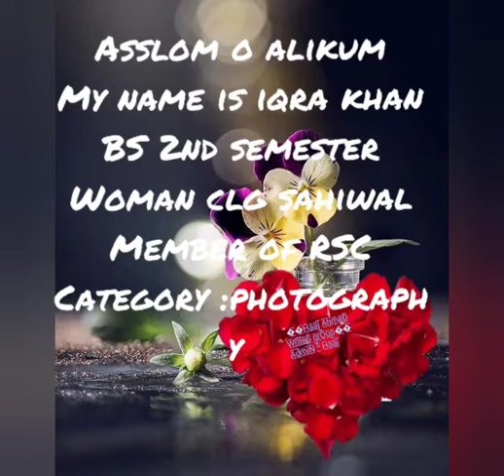Beautiful Places of Sahiwal/ Photography by Iqra Khan/ Sahiwalians Royal Talent Hunt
I  am participating in Photography catagery Of Sahiwalians Royal Talent Hunt Organized by Royal Students Community. In this video I am going to show you about the beauty of Sahiwal.